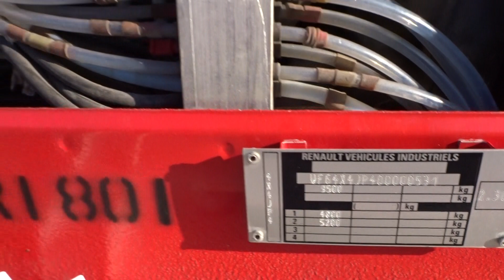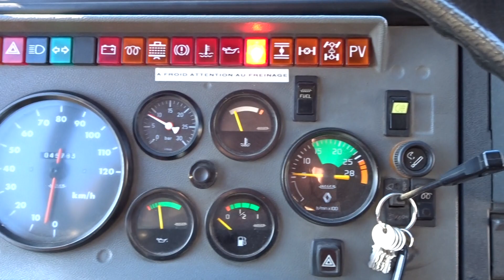Top trucks 4153 Renault M150 Midliner4x4 - 2.000 ltr watertank - feuerwehr - fire brigade -brandweer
Top trucks 4153 Renault M150 Midliner4x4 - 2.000 ltr watertank - feuerwehr - fire brigade - brandweer - Lier, Winch, Winde - Expeditie -Camper